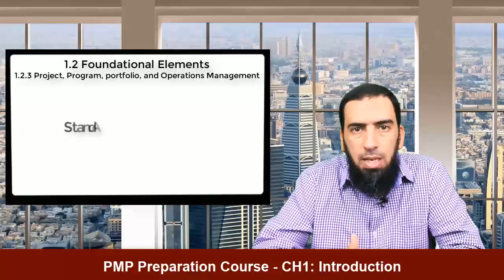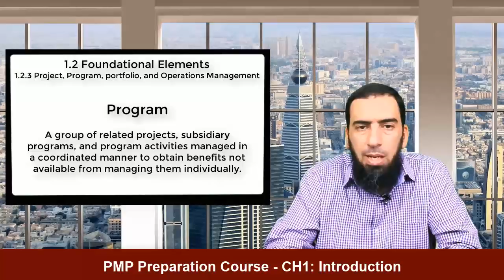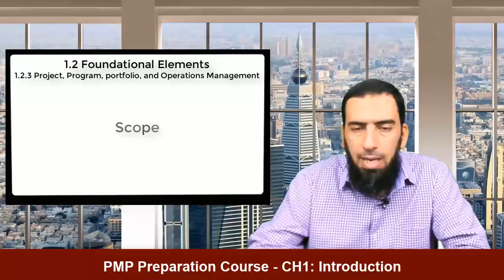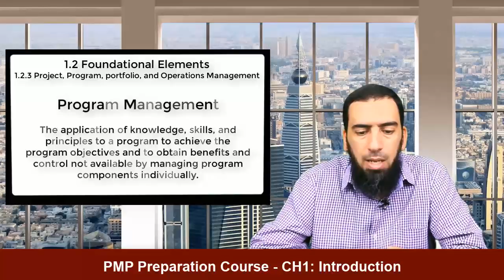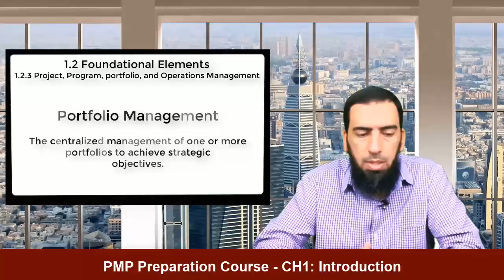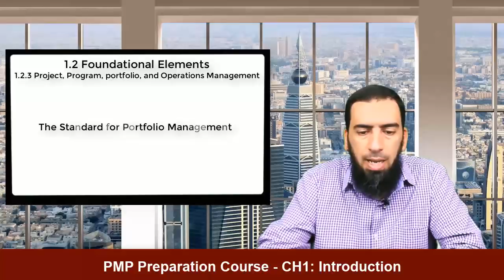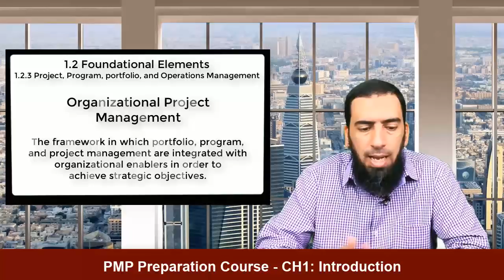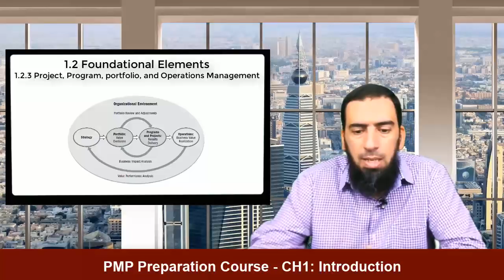PMP 6th Edition - 1.2.3 Relationship of Project, Program, Portfolio, and Operations Management